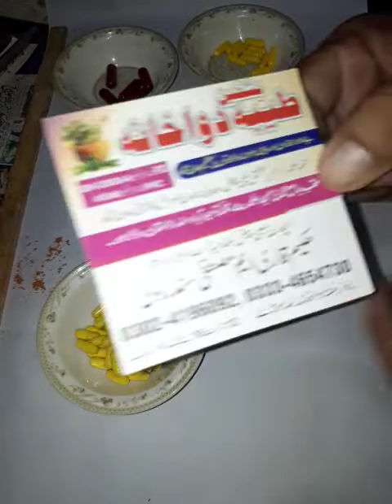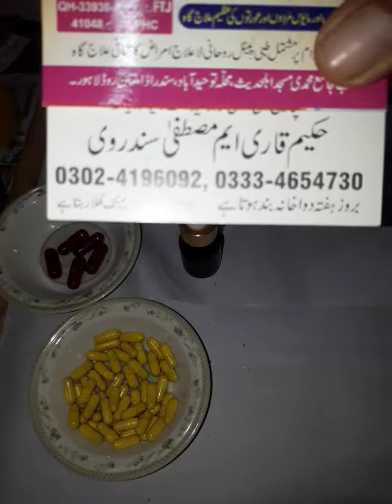Timing or weakness . six Power capsule and pain control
Timing or weakness   . six Power capsule and pain control hakeem Asif Sundarv  Al-Tayyaba Dawakhana (Reg) Cell # 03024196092